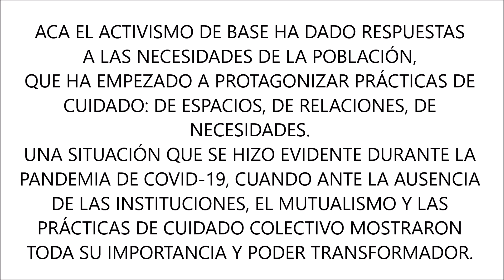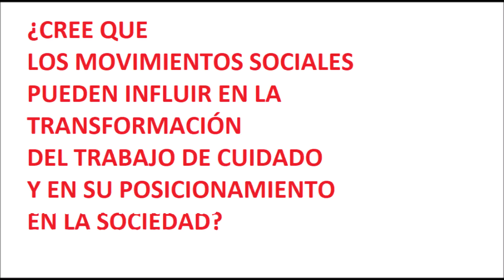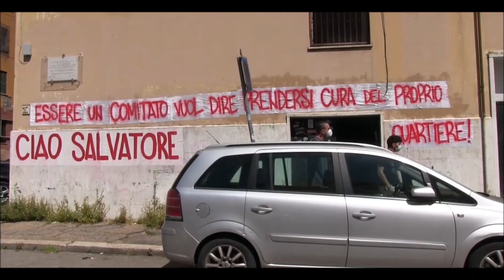Quarticciolo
Intervista di Serena Chiodo, Valeria Cirillo e Marcella Corsi.

Una palestra popolare, un doposcuola autogestito, uno sportello per il diritto all’abitare: queste le attività messe in campo da un gruppo di attivisti, organizzatisi in un comitato di quartiere. Siamo nella periferia est di Roma, al Quarticciolo, quartiere interamente composto da case popolari dove vivono circa seimila persone. Qui l’attivismo dal basso ha fornito risposte ai bisogni della popolazione, che ha iniziato ad assumere un protagonismo crescente nelle pratiche di cura: degli spazi, delle relazioni, delle necessità. Una situazione che è diventata evidente durante la pandemia da Covid-19, quando di fronte all’assenza delle istituzioni il mutualismo e le pratiche di cura collettiva hanno mostrato tutta la loro importanza e potenza trasformativa.

Ne parliamo con Alessia Pontoriero, Comitato di quartiere Quarticciolo